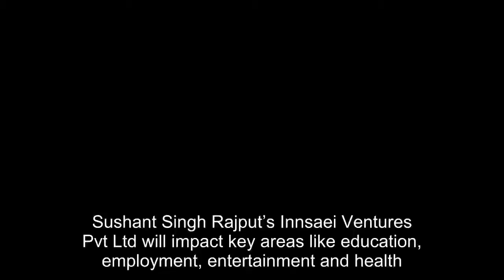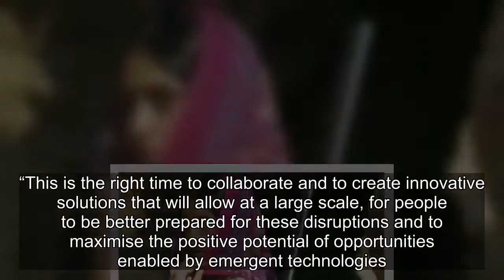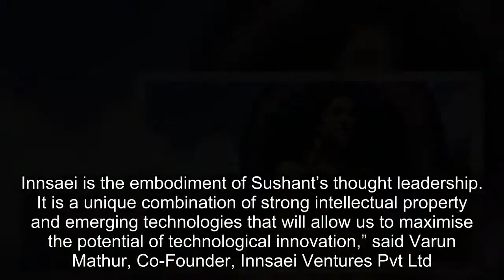Kedarnath actor Sushant Singh Rajput turns entrepreneur with Innsaei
Sushant Singh Rajput’s Innsaei Ventures Pvt Ltd will impact key areas like education, employment, entertainment and health. The Kedarnath actor’
[Title], sushant singh rajput, sushant singh rajput entrepreneur, innsaei, innsaei ventures pvt ltd, sushant singh rajput business, sushant, sushant posts